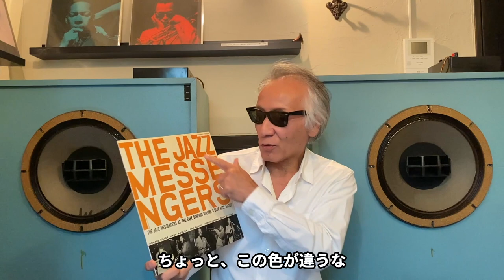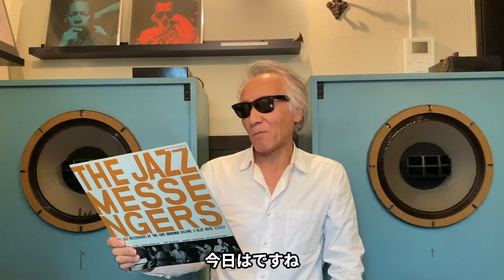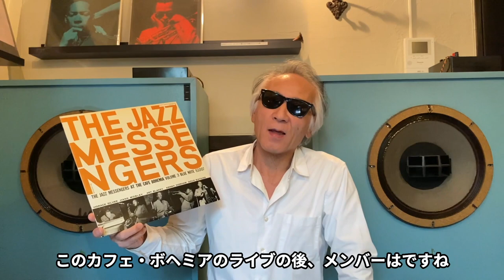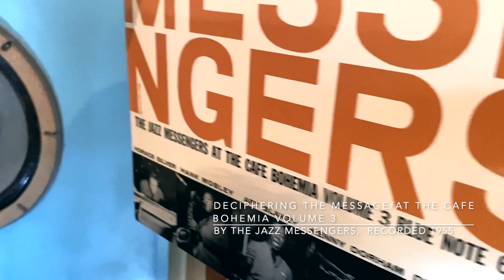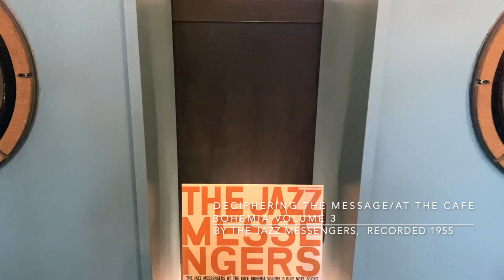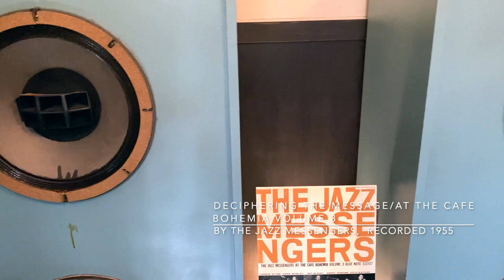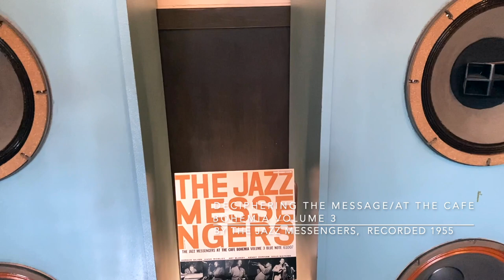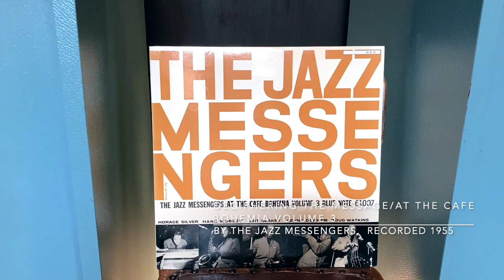ジャズ喫茶バリレラ オススメの1曲 No.725 The Jazz Messengers 「Deciphering The Message」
☝︎ザ・ジャズ・メッセンジャーズ。1955年カフェ・ボヘミア・ライヴの未発表音源。ブレイキー、シルヴァー、ドーハム、モブレー、ワトキンス。このメンバーでの最後。

【Now Playing】
Track：Deciphering The Message
Performer：The Jazz Messengers
Title：At The Cafe Bohemia Volume 3
Year/Place：November 23, 1955/live at Cafe Bohemia, New York City
Released：1984
Label/No/Format：Blue Note/BNJ 61007/MONO
Engineer: Rudy Van Gelder
Notes：

[Sound System]
Turntable：Garrard 4HF
Tonearm：Garrard TPA12
Headshell：Garrard 3-PIN Detachable
Cartridge：GE RPX-050 Golden Treasure Triple-play
Loudspeaker：Doug Sax custom-tuned "Super Red" Altec 604E2
monitors
Dividing Network：The Mastering Lab Ltd. MODEL 604/5 SERIAL NO.1290
Preamplifier : LEAK VARISLOPE
Poweramplifier：LEAK STEREO 60

【関連動画】